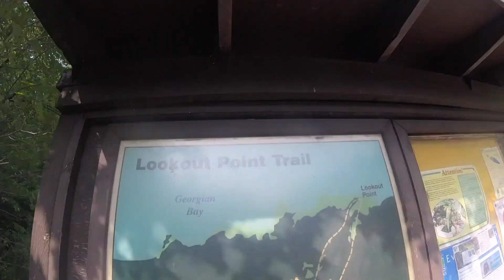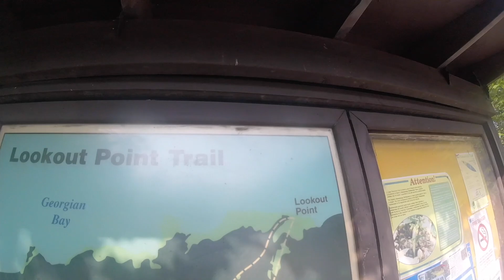Killbear Provincial Park - MASSASAUGA RATTLE SNAKE & PORCUPINE SPOTTED!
Hello everyone, thanks for clicking on my video. This was our first camping trip together for this group. We're hoping it becomes an annual thing. My wife and I love trying out new parks every year so there will be lots of camping videos regardless.

Lots of wildlife in this video. No luck fishing, but awesome scenery and the trails were very well maintained. If you're looking for a good park that feels secluded, but isn't too far away, Killbear Provincial Park is a great place to start.

NOTE* The snake in this video is most likely a Massasauga Rattlesnake. (Thank you Canoe Head)